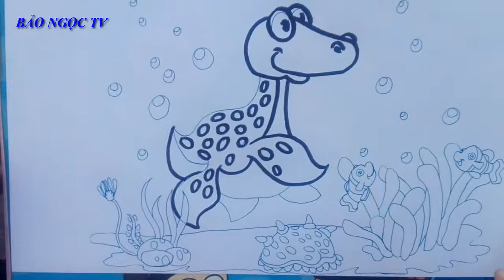vẽ khủng long bơi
👉 Nguồn nhạc:
. Hướng dẫn vẽ và tô màu nhân vật hoạt hình theo chủ đề, theo phần.
. Các bạn hãy nhận xét bằng cách comment dưới video để mình hỗ trợ được tốt hơn.
. Bạn nào muốn vẽ nội dung gì hãy comment dưới video nhé!